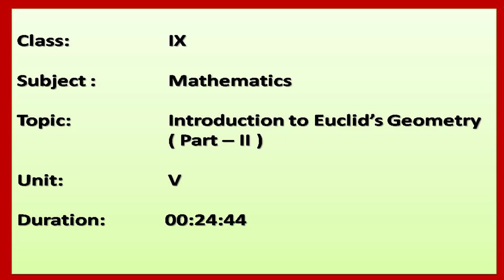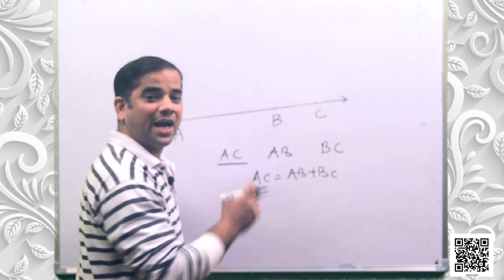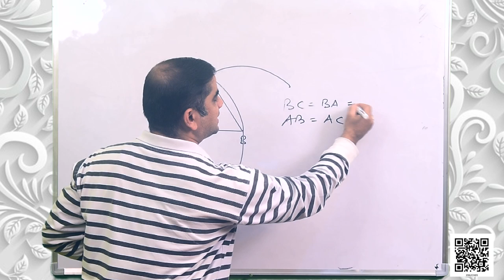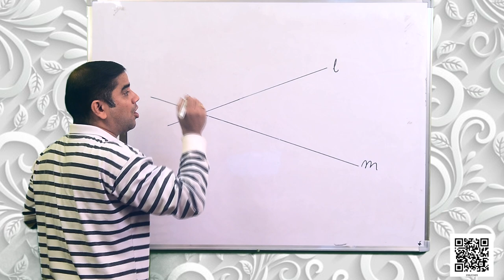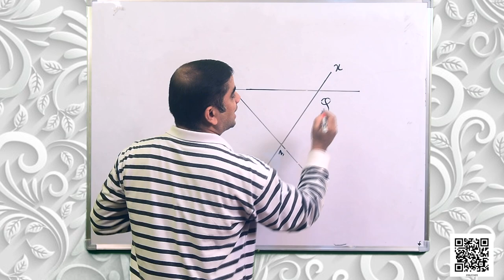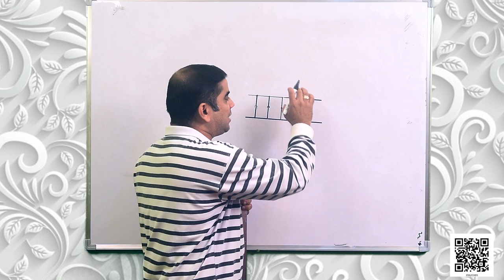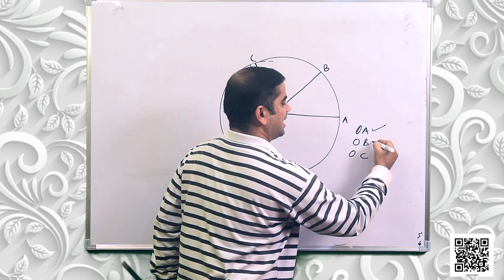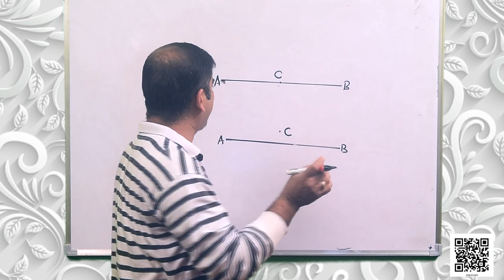Class 9 Chapter 5: Introduction to Euclid's Geometry, Part - II